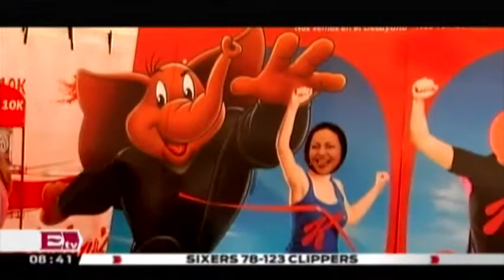14ª Carrera Grupo Imagen Multimedia y Kellogg's en Monterrey / Adrenalina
14ª Carrera Grupo Imagen Multimedia y Kellogg's en Monterrey / Adrenalina

10 de febrero de 2014

Se llevó a cabo la 14ª carrera Grupo Imagen Multimedia y Kellogg's para combatir el sedentario en el país.